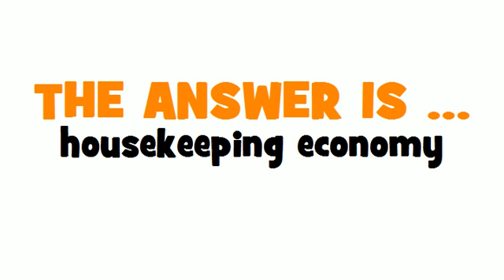GERMAN TRANSLATION QUIZ = Hauswirtschaft